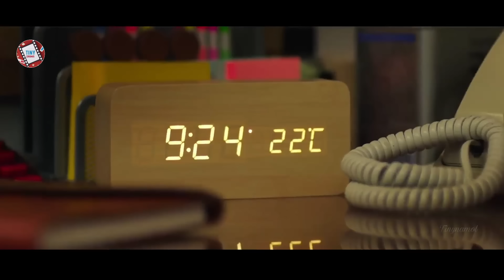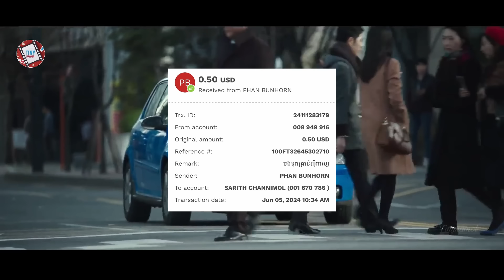កាមេរ៉ានាំគ្រោះ | Movie review | សម្រាយសាច់រឿង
5.8/10 IMDb

Director: Kim Sung-Gi
Writer: Kim Sung-Gi
Producer: Park Sun-Hye
Distributor: Little Big Pictures
Release Date: April 17, 2019